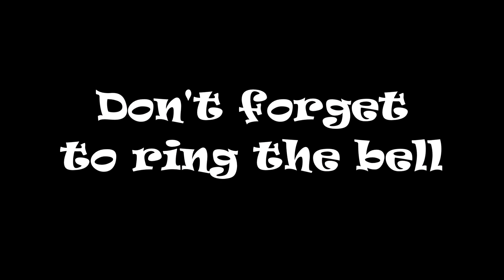CSX 5329 CSX 421 NB Intermodal St Stephen SC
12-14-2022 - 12:45 hrs. - Today’s Catch: CSX 5329 ES40DC GE, CSX AC4400CW GE, NB Intermodal makes it look easy at St. Stephen, S.C. Merry Christmas and a safe day’s work. Happy railfanning everyone! Happy Holidays everyone!